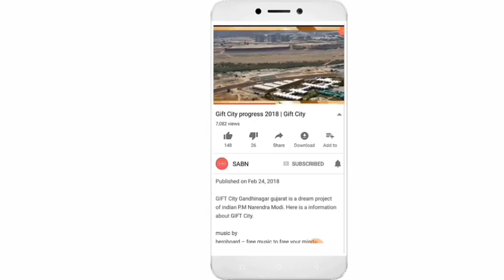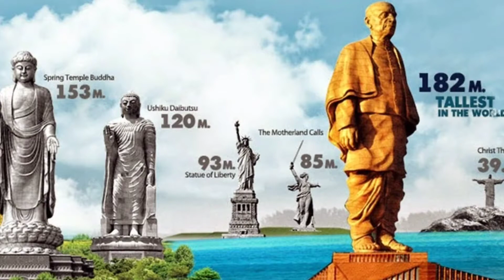statue of unity progress 2018 | विश्व की सबसे ऊंची प्रतिमा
STATUE OF UNITY SITE INSPECTION AT NARMADA DAM BY GUJARAT CHIEF SECRETARY